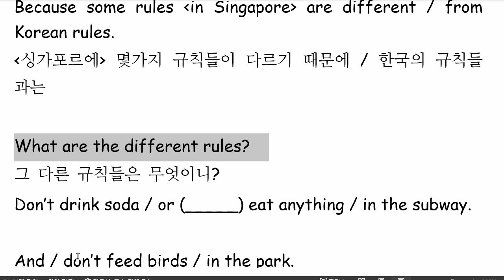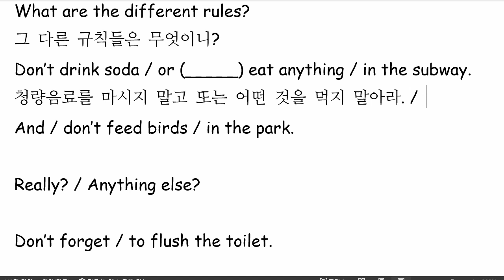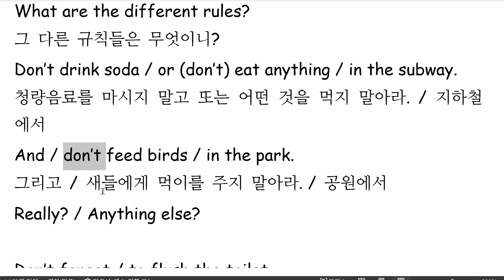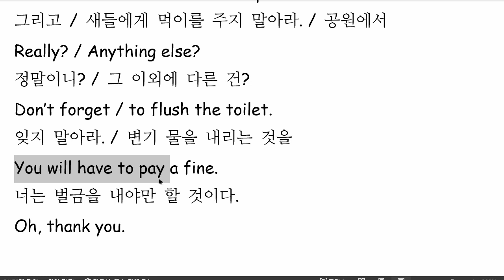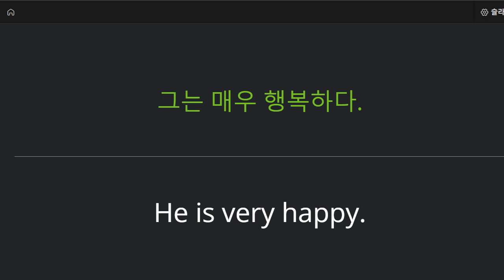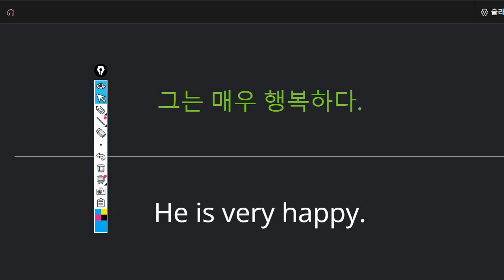이채빈 2022 09 05 읽기연습 성취도 90